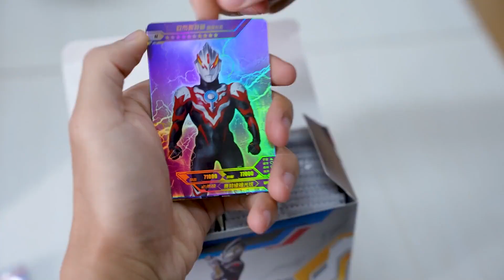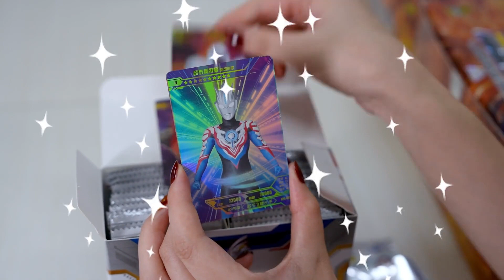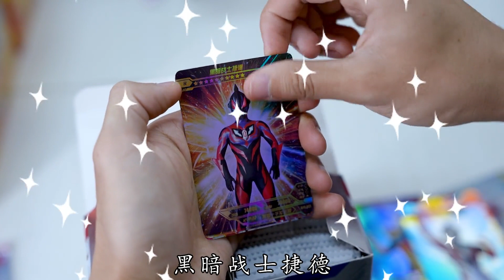奇迹版，拆“3只眼睛”“带牛角”的紫GP欧布奥特曼，你见过吗？【新卡片故事】